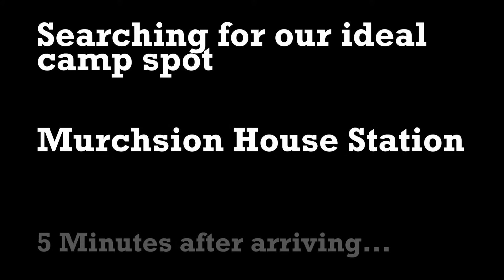Red Bluff to Murchison (Part 2 of 3)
We wind up our trip in Red Bluff and head to Murchison House Station after a few minor repairs.